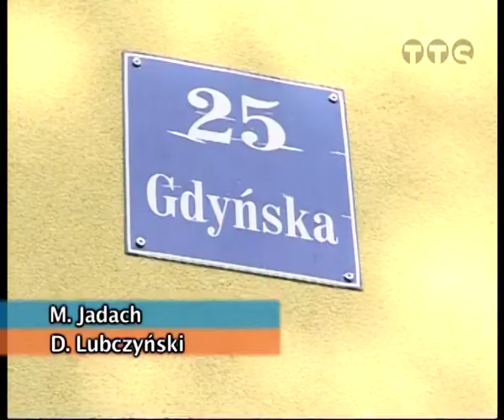Inwestycje Świdnickie do likwidacji?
Inwestycje Świdnickie, spółka odpowiedzialna za wybudowanie w naszym mieście aquaparku, do likwidacji. Pod takim wnioskiem, złożonym 10 października do Biura Rady Miasta, podpisało się 8 radnych opozycji.